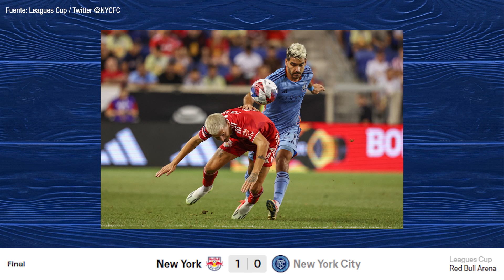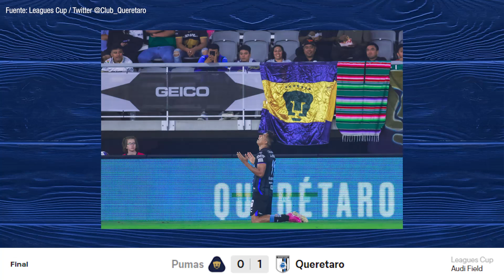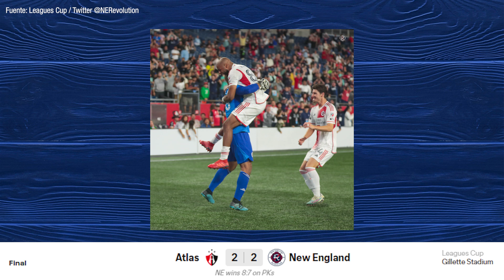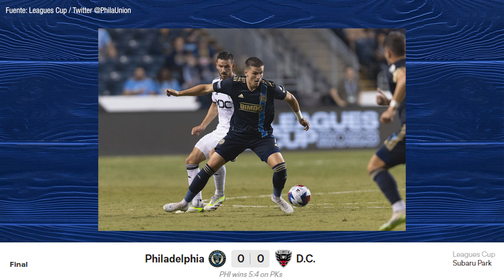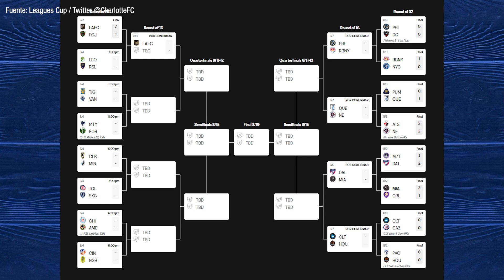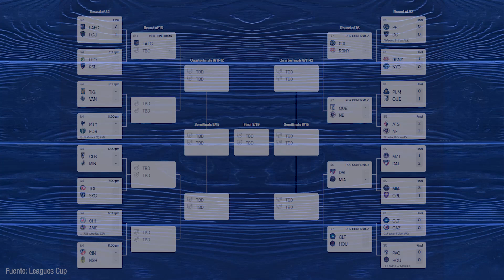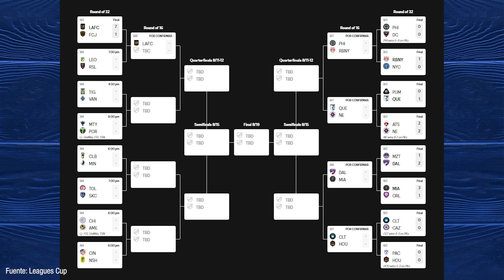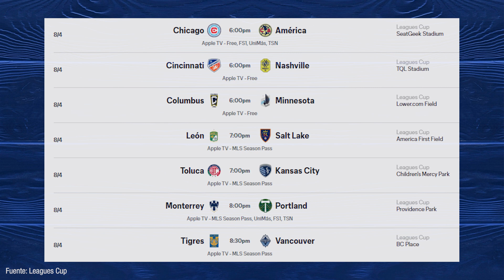CRUZ AZUL, PUMAS Y ATLAS ESTÁN FUERA DE LA LEAGUES CUP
Ayer continuó la fase de eliminación directa de la Leagues Cup 2023 con los siguientes cinco partidos de los dieciseisavos de final y hoy repaso los equipos que aseguraron su boleto para la siguiente ronda de octavos de final